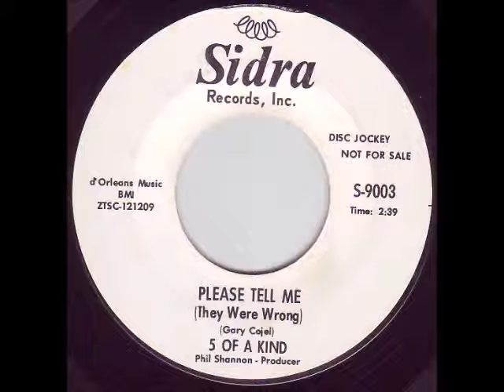5 Of A Kind - Please Tell Me They Were Wrong